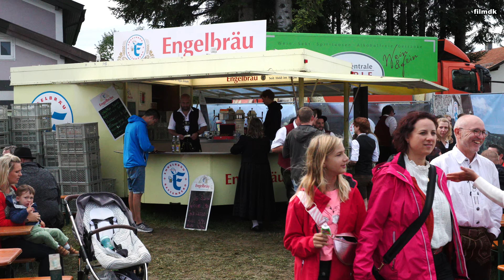Wertacher Viehscheid 2023 Oslavy a Jarmok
Kravy idu s Alp domov